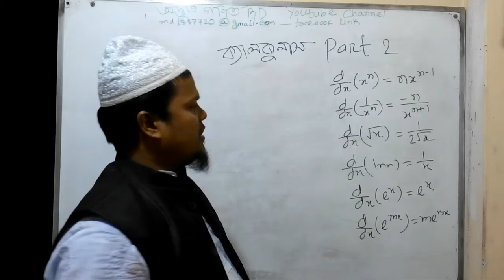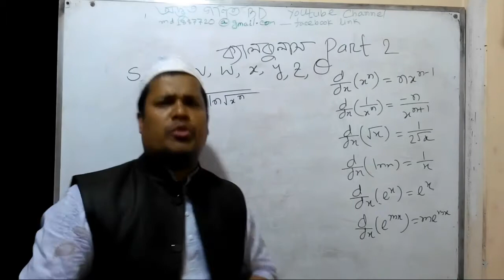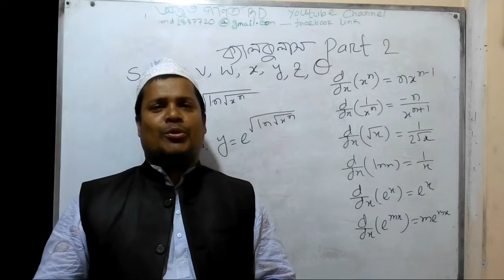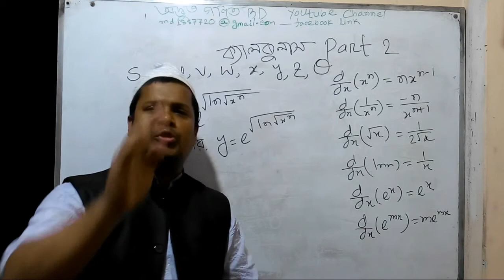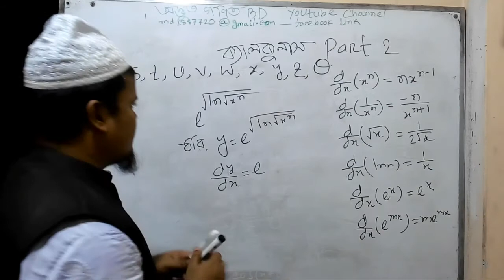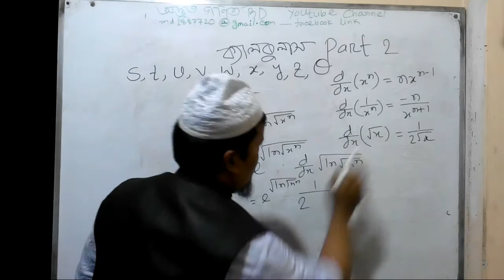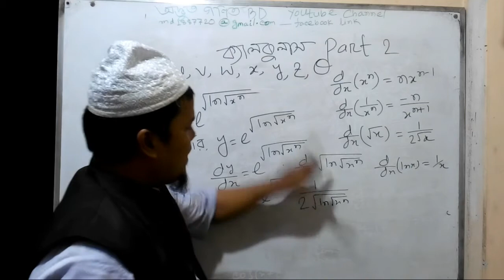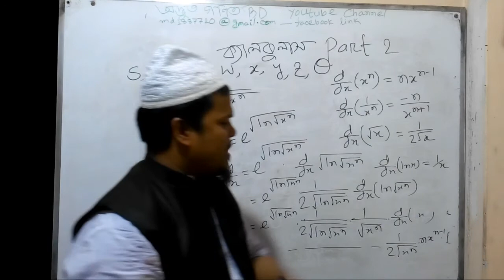ক্যালকুলাস Part-2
This is channel অদ্ভুত গণিত BD.